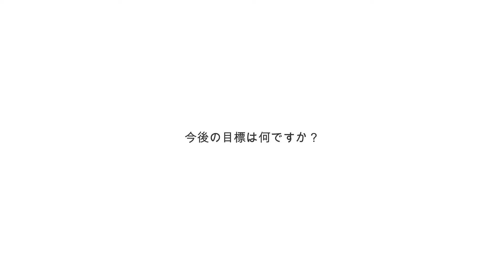【HUMAN×大阪エヴェッサ】伊藤 達哉 選手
【大阪エヴェッサ#2 伊藤 達哉 選手】

・バスケットボール選手になろうと思ったきっかけを教えて下さい。
・夢や目標を叶えるために必要なことは何だと思いますか？
・苦しいときや上手くいかないときはどうやって乗り越えていますか？
・バスケットボール選手になってよかったと思うのはどんなときですか？
・今後の目標は何ですか？
・夢や目標に向かって一歩踏み出そうとしている人へメッセージ

【Human Group × 大阪エヴェッサ】～What's Your SELFing～

ヒューマングループのバリュープロミス（社会に提供する価値）は「SELFing」。
これは「自分発見と自分開発」のプロセス。
私たちはお客様とともにお客様の「なりたい自分」を発見し、その実現をサポートします。

今回ヒューマングループが運営するプロバスケットボールチーム
大阪エヴェッサの選手に「なりたい自分」の実現について、インタビューしました。

▶ヒューマンホールディングスWEBサイト